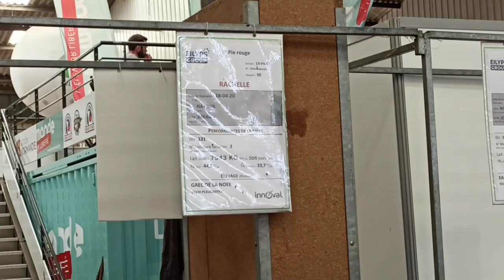Red Hostein değil Fransız Pie Rouge @mustafakorkmaz42